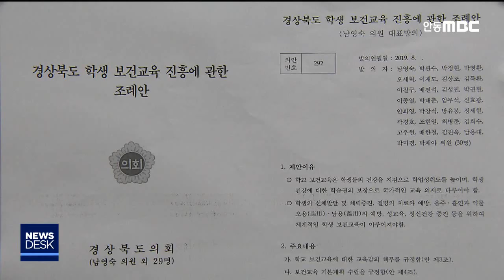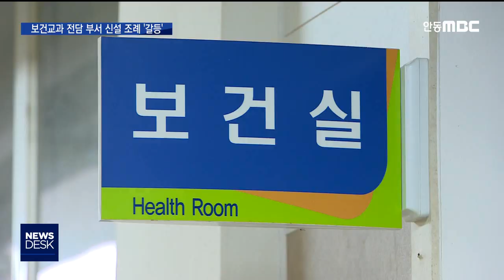경북, 보건교과 전담부서 신설 조례 '갈등' / 안동MBC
2019/08/25 15:49:39    작성자 : 홍석준

◀ＡＮＣ▶
교육청에 보건교육 전담 부서를 설치하는
조례안이 최근 도의회 상임위를 통과했는데,
보건교사들의 자리 늘리기 시도라는 비판이
교육청 안팎에서 나오고 있습니다.

특정 교과목을 위한 전담 부서 설치는
전례가 없는 일이어서, 남은 본회의 심의에서
상당한 논란이 예상됩니다.

홍석준 기자
◀ＥＮＤ▶

문제가 된 '경상북도 보건교육 진흥 조례안'
내용입니다.

[C/G]보건교육 진흥을 위해 교육감은
전담 부서를 설치하고, 보건교과 출신 장학관과
장학사를 두도록 강제하고 있습니다.//

조례안이 올라오자 도 교육청은
특정 교과를 전담하는 부서 설치는 전례가
없다며 수용 불가 입장을 밝혔습니다.

[C/G]물리.화학 등 6개 과학.수학 교과는
창의융합교육 분야로,
공업.상업 등 6개 기술 교과는 직업교육 분야로
한데 묶어서 부서를 운영하고 있는데,

정규 수업도 거의 하지 않는 보건교과만
따로 부서를 설치해 자리를 만드는 건
교과 간 형평성에 맞지 않다고 지적했습니다.//

그러나 도의회 상임위는 지난주
이렇다 할 토론 없이 관련 조례안을 통과시켜
본회의로 넘겼습니다.

도내 2만 5천명 교사 가운데 보건교사 비율은
약 2%를 조금 넘는 600명 정도.

경북교육청은 조례안 통과로 다른 교과에서도
전담 부서 설치 요구가 이어질 경우
인력운용 상의 큰 차질을 우려하고 있습니다.

본회의까지 남은 시간은 일주일.
조례안이 수정되지 않은 채 통과될 경우
교육감이 조례안을 돌려 보내는
사상 초유의 '재의 요구'가
현실화될 가능성도 있어 보입니다.

영상취재:원종락 C.G:이옥주